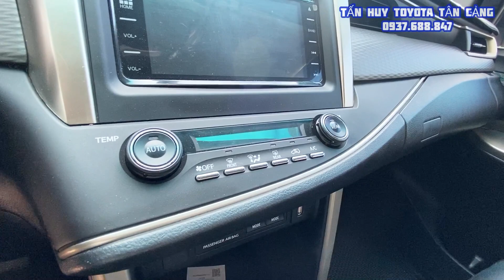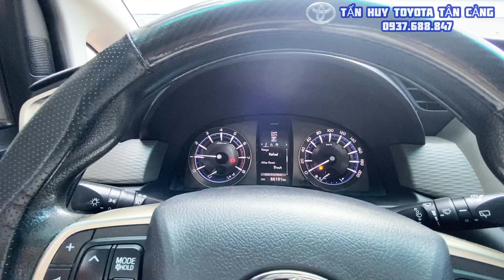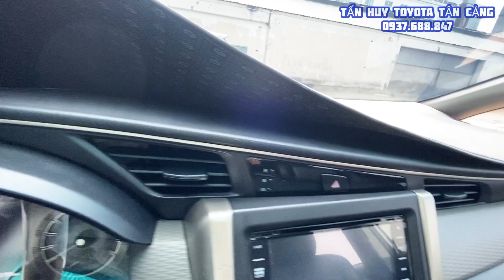Bán xe Innova 2017 giá rẻ, số tự động 6 cấp gia đình sử dụng kỹ, đưa trước 230 tr Toyota Tân cảng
Cam kết:
1. Động cơ, hộp số chưa từng đại tu.
2. Không đâm đụng ảnh hưởng tới khung gầm kết cấu.
3. Không thuỷ kích.
4. Hồ sơ, pháp lý rỏ ràng.
5. Nguồn gốc xuất sứ rỏ ràng.